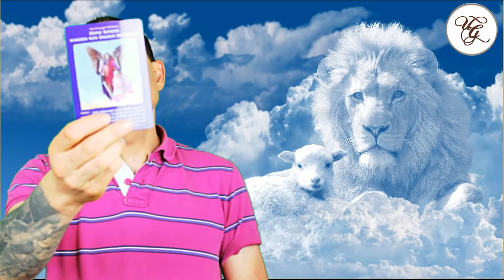Tagestrend Engelorakel für Sonntag, 21.06.2020 + Gebet Hellseher und Engelmedium Udo Golfmann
Heute gibt es wie jeden Tag den aktuellen Tagestrend - Engel Orakel des Tages eine neue Serie, mit der ich Euch noch stärker die Kraft der Engel ins Leben bringen möchte. Wir alle Leben in großartigen Zeiten, in der dich Chancen auf das spirituelle Erwachen so groß sind, wie noch in keiner Zeit zuvor. Der Engel Tagestrend wird Dir ab heute täglich zeigen, was die Engel Dir zu sagen haben und wie Du die Energie des aktuellen Tages am besten nutzen kannst. Meine Erfahrung zeigt: Wenn wir den Weg mit den Engeln gehen, dann ist alles Leichter.
____________________Wichtige Links________________________________________

▬ Über Engel TV ▬▬▬▬▬▬▬▬▬▬▬▬ Mit Engel TV hast Du die ultimative Lebenshilfe der Engel und Erzengel. Wir (Udo Golfmann und Nadja Hafendörfer) haben gemeinsam  gegründet, damit Du die Energie der Engel spüren kannst.
Hier dreht sich alles um die Engel und Erzengel. Möchtest Du wissen, wie Du zu einem erfolgreichen und glücklichen Leben kommst? Oder verspürst Du in irgendeinem Lebensbereich Blockaden? Dann bist Du hier genau richtig. Die Geistige Welt wird Dir regelmäßig wertvolle Impulse für Dein Leben geben. Erfahre, wie Du Dein Liebesleben in Einklang bringst, wie Du Deine spirituellen Fähigkeiten steigerst, wie Du beruflich und finanziell neu durchstarten kannst und vieles mehr. Mehrmals pro Woche erfährst Du hier das Neueste aus der Welt der Engel und der Erzengel. ▬▬▬▬▬▬▬▬▬▬▬▬ Noch mehr Videos: Die Prophezeiungen 2019 von Hellseher Udo Golfmann findest Du Eine geführte Meditation für die goldene Zeit